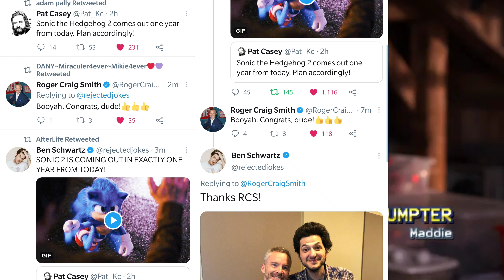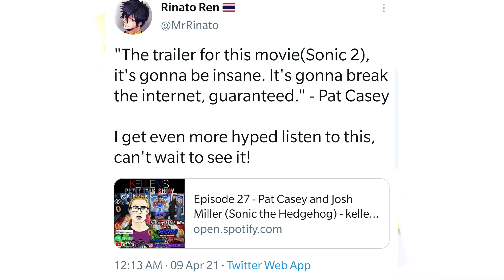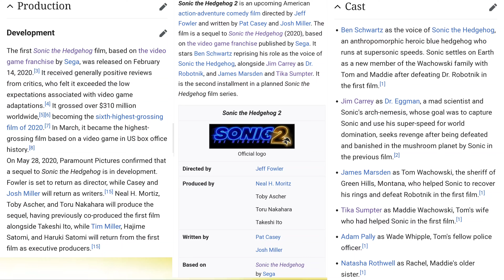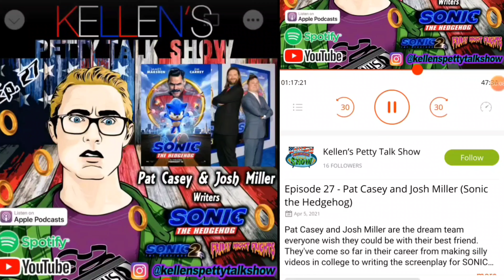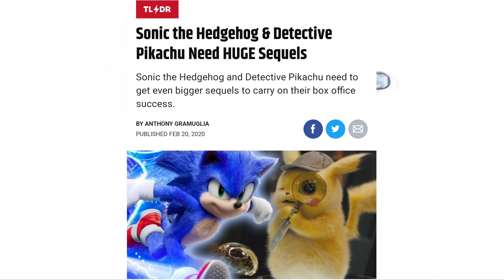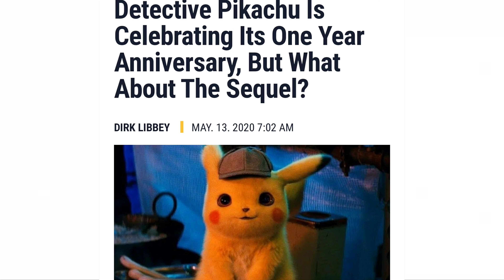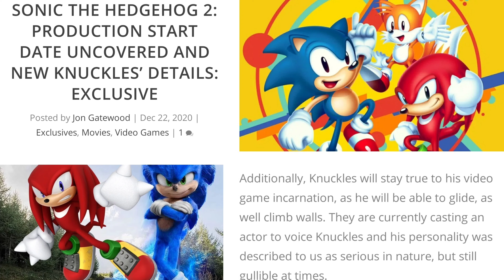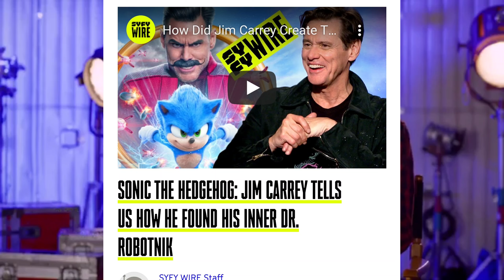Sonic Movie 2 News: Sequel Details Teased By Writers Pat Casey & Josh Miller!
In the latest Sonic The Hedgehog 2 news features in a Podcast Audio Interview from Kellen’s Petty Talk Show who got the chance to do an interview with the writers of Sonic The Hedgehog and it's currently in production sequel: Pat Casey and Josh Miller.
Casey and Miller both discuss from what fans should expect for the sequel, discussion of both the first and second movies budget in comparison.
Also comparing Sonic's Box Office record to Detective Pikachu.
And even teasing some potential ideas for a possible 3rd Sonic The Hedgehog Movie if the second film succeeds well next year!

Full Audio Podcast Interview Link:Episode 27 - Pat Casey and Josh Miller (Sonic the Hedgehog)